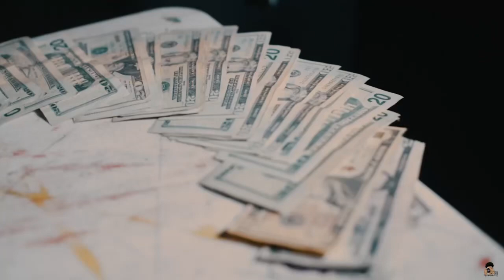Full Throttle - AJ